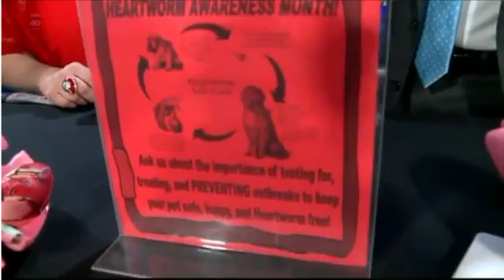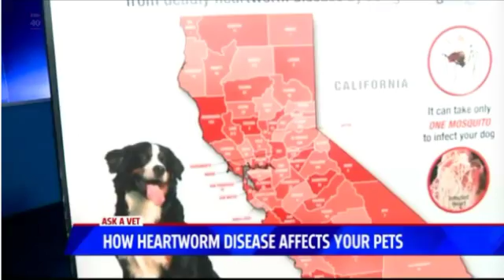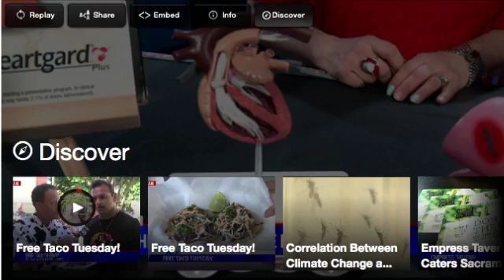Heart worm Prevention - Ask a Vet with Dr. Jyl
heart worm prevention - 4/18/16